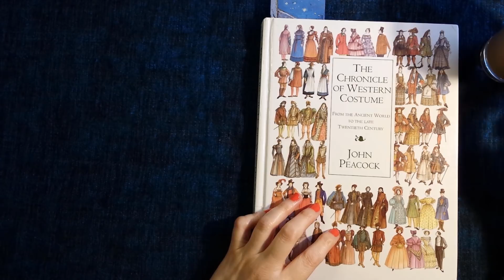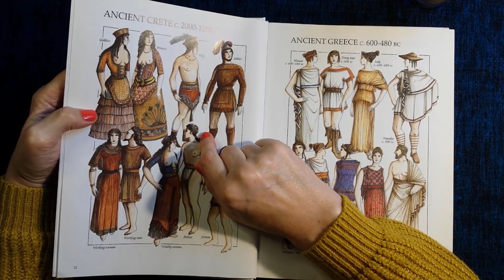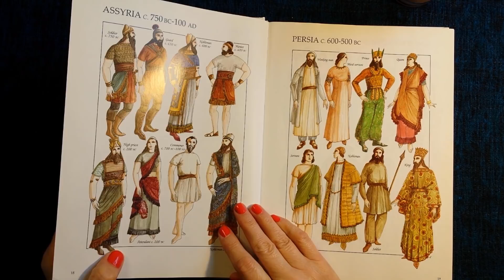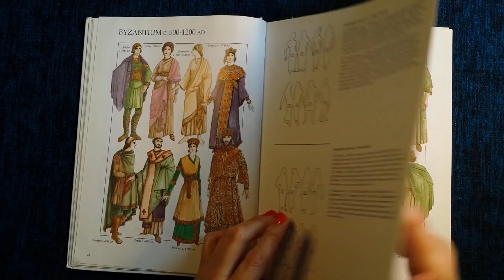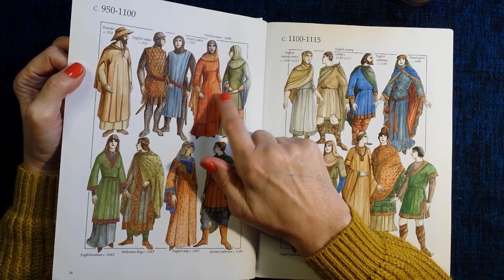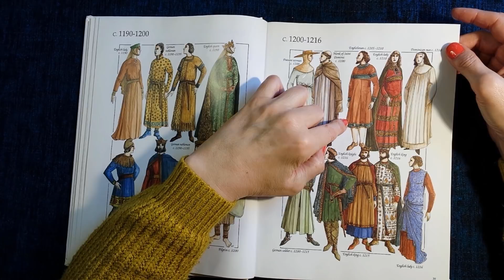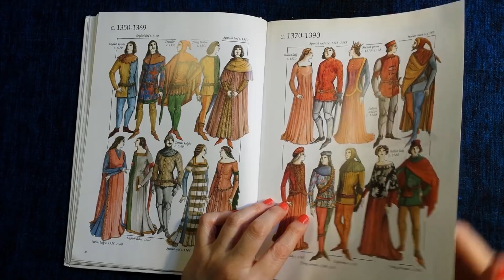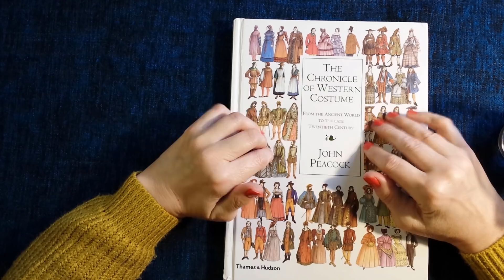ASMR | History of Western Costume - Part One - Whispered Reading & Coffee Time! Lovely Library Book!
Hi everyone! What a beautifully illustrated book this is! It's about the history of western costume and I'm browsing through it in a whisper while I have my coffee. Enjoy! Kx